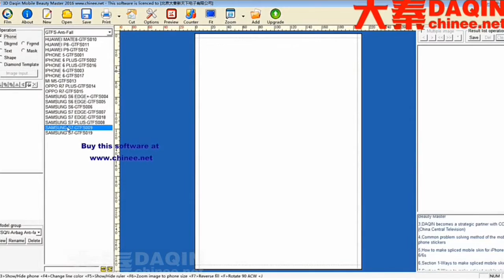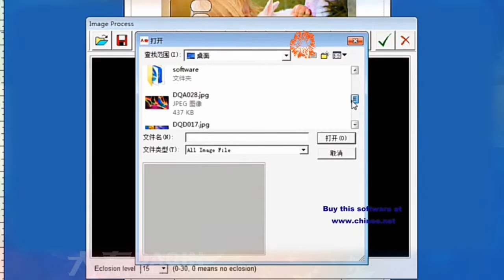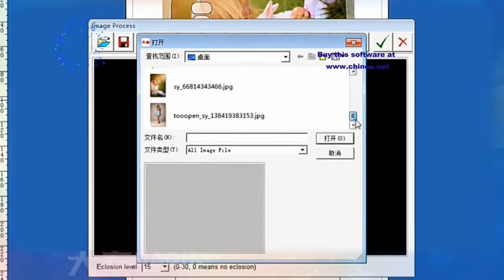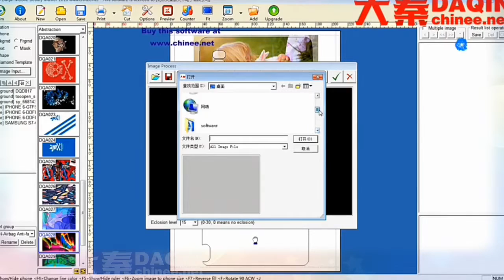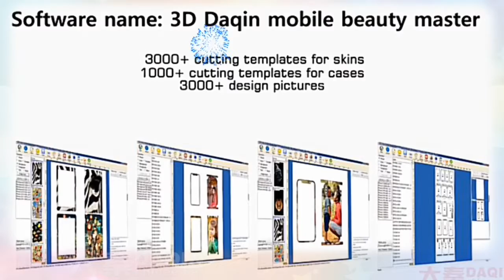التصفيح المحمول مثل اي فون